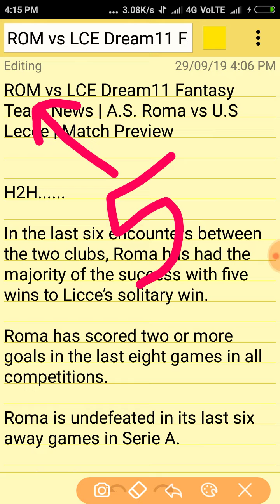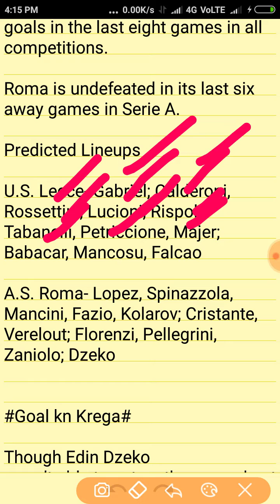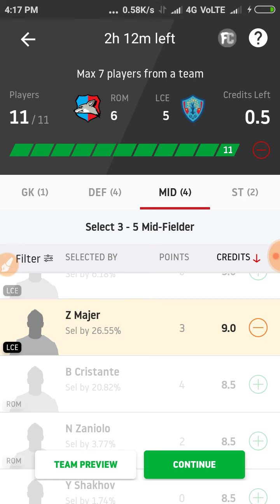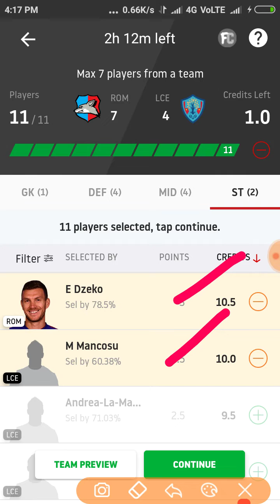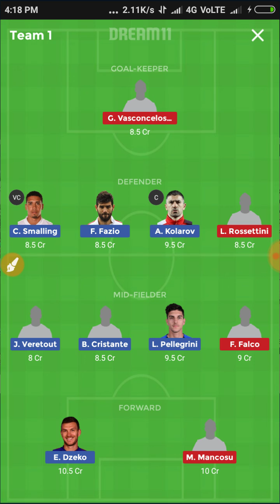ROM VS LCE DREAM11 FOOTBALL ✓WINING TEAM DEEP ANALYSIS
N.B.A.